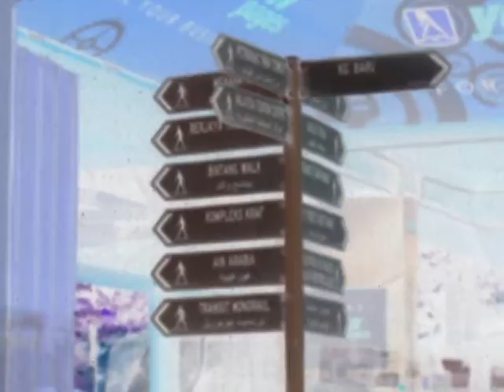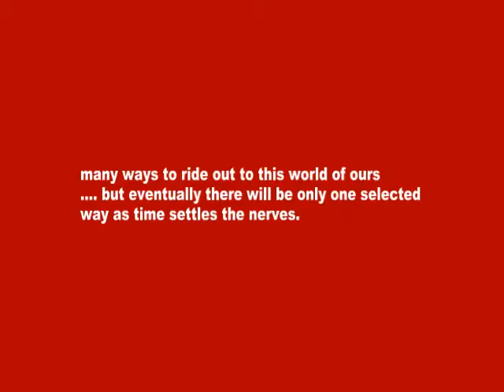Direction Of Our World